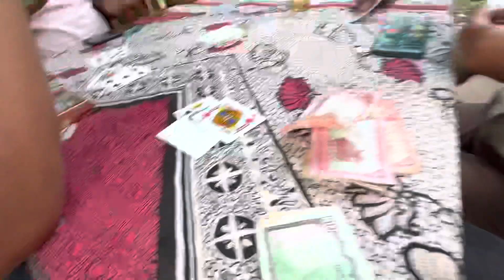Kot Danda Vlog - End